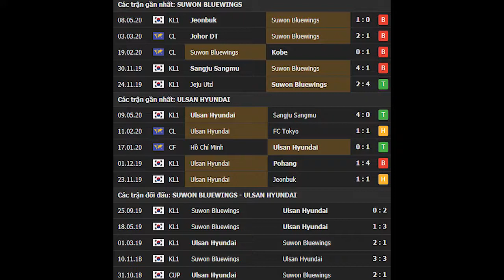Suwon Bluewings vs Ulsan Hyundai 14h30 ngày 17/05 - Vòng 2 - K League 2020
⚽️ Nhận định, soi kèo bóng đá Suwon Bluewings vs Ulsan Hyundai diễn ra vào lúc 14h30 ngày 17/05 tại sân Suwon World Cup Stadium, K League 2020.